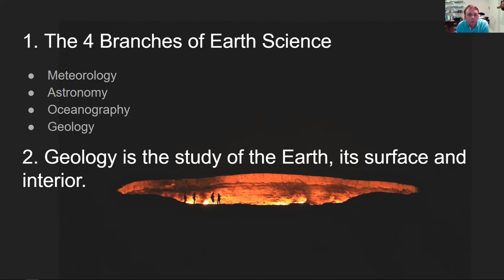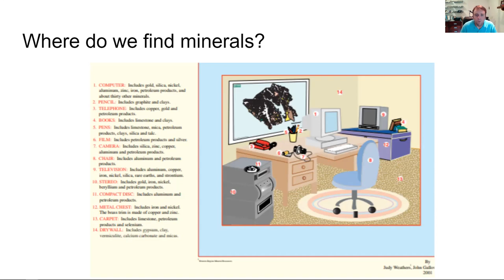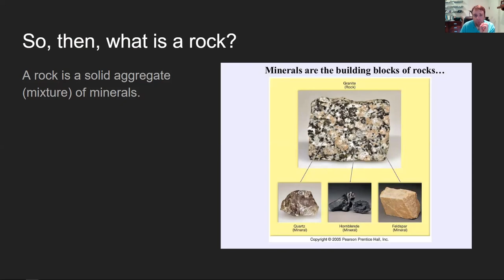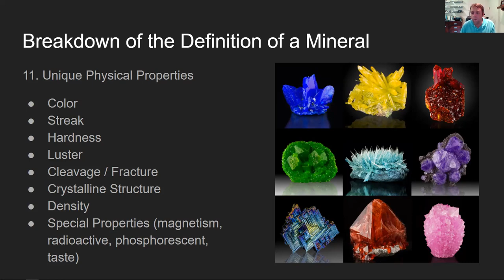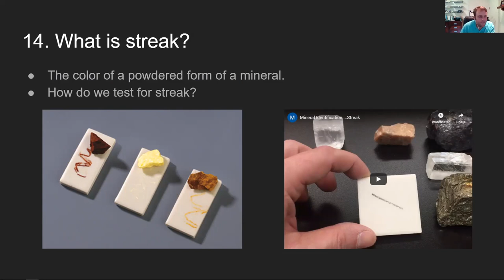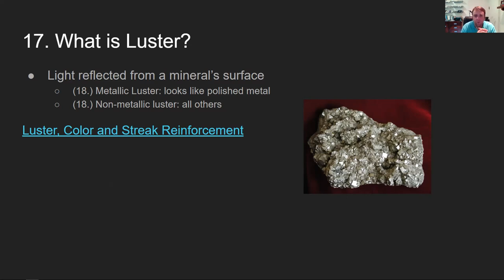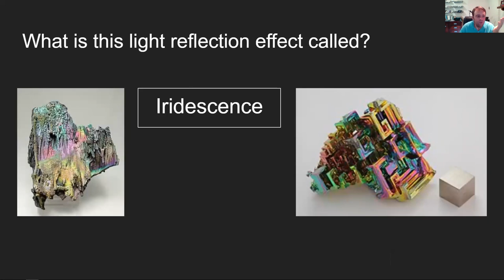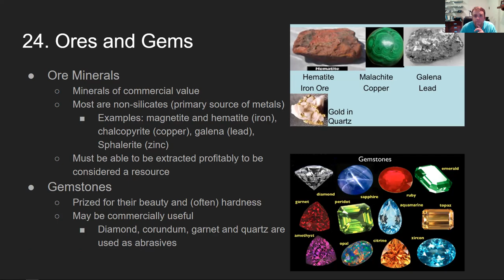Minerals Direct Instruction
Introduction to Geology - Minerals direct instruction